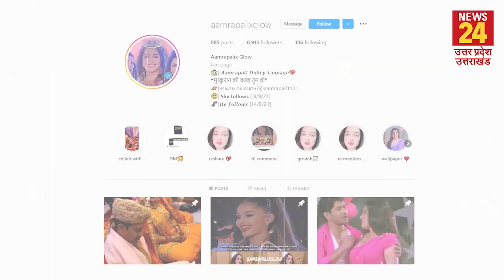Nirahua-Amrapali की मंडप में शादी के जोड़े में तस्वीर वायरल, लोग बोले-'गुपचुप कर ली शादी'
Amrapali-Nirahua की मंडप में शादी के जोड़े में तस्वीर वायरल, लोग बोले-'गुपचुप कर ली शादी'